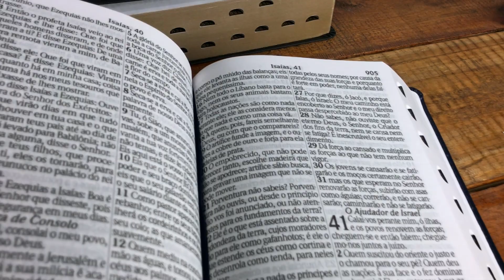Bíblia Sagrada Letra Hipergigante RC Harpa E Corinhos Capa Luxo Ebenézer - Livraria Com Cristo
Possui o texto bíblico completo: Antigo e Novo Testamento, na tradução de João Ferreira de Almeida, na versão Revista e Corrigida (a linguagem mais tradicional) e com Harpa Avivada e Corinhos no final.

Sua letras hipergigantes permitem maior conforto na leitura, principalmente para quem tem dificuldades com letras menores. Além do diferencial que é o Índice Alfabético dos Esboços Temáticos.

Contém capa flexível e índice nas laterais, para melhor manuseio da mesma.

Abaixo seguem os capítulos do vídeo para ajudar na visualização:
0:00 Confira a Bíblia Sagrada Letra Hipergigante RC Ebenézer:
1:01 Visite Nosso Site e Compre Agora!